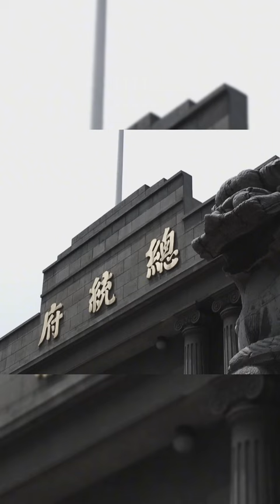民國紙牌屋 總統宣誓典禮上，蔣介石故意換了衣服，成心惡心李宗仁#shorts【三】